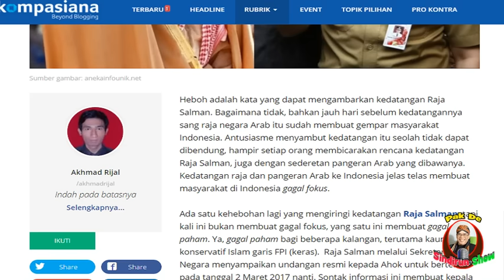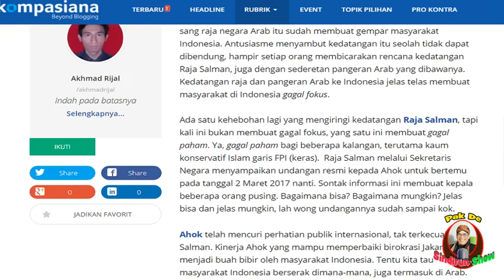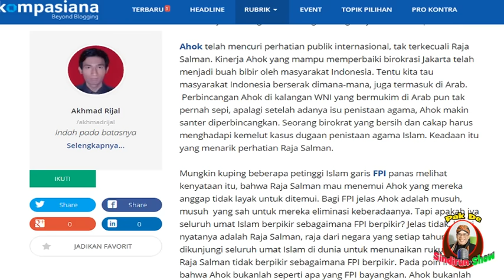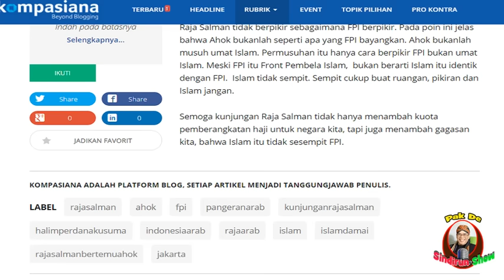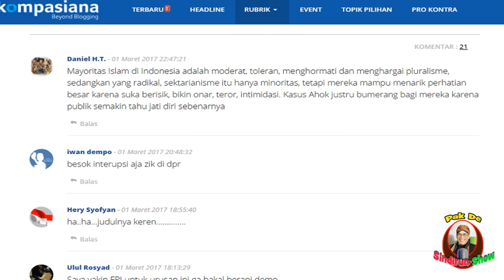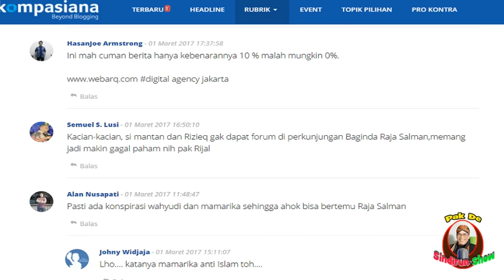RAJA SALMAN MENEMUI AHOK.... FPI MERADANG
SINDIRUN RSS RADIO adalah channel yang mengabarkan berbagai berita yg sedang ngetren di tanah air.

backsound musik dari karaoke edan turun
dan Indonesia pusaka dari Shanon
terima kasih atas perhatianya